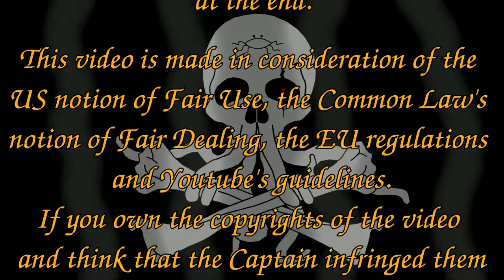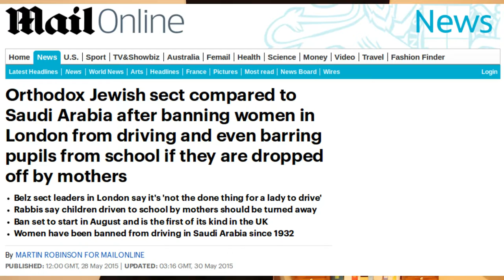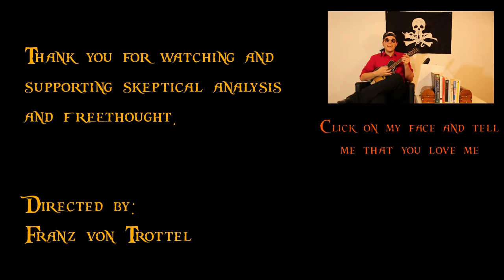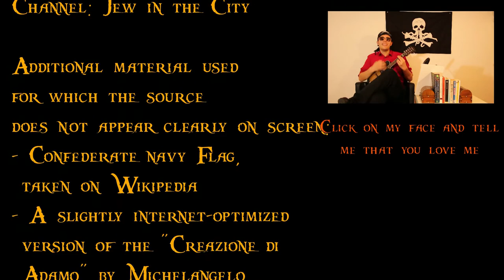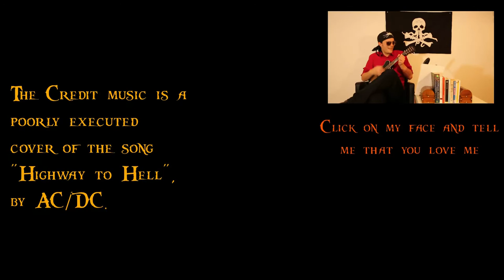CMP #005: Jew In Denial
Ahoy ye scurvy dogs!
Let's start this brand new year by closing the triptych on the main abrahamic religions, closing thereby the most efficient way to screw up your social life in a western country:
- criticizing christianity: risk to lose your job and some of your friends
- criticizing islam: risk to get physically attacked
- criticizing judaism: risk to be considered a nazi and to get sued

But as usual, if you hear a hate speech in this video, go see a doctor ye bilge Jeanne, I think you hear voices and they ain't mine!

So put your plundering shoes on and let's start this year with a smite at denial and cherry picking!
What is the program for this year on this Channel?
The end of the "language triptych" with an alternative medicine bullshit and a good ol' creationism video at first... and then we'll see where the waves lead us!

(Yeah, apparently in Facebook, if you are a bigoted extremist, a fake news relay or a hate spreader it's fine... but if you keep your IP address for yourself it's wrong!)

Special guests on the thumbnail: Star Trek's Captain PIcard and the Lady's unicorn.